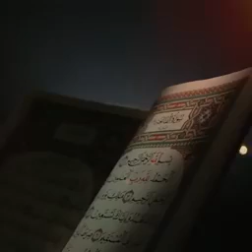####MusalmaImran Khan ki video Hai Jis per main Imran Khan Ki Aankhon Mein Aansu Dikhai de rahe